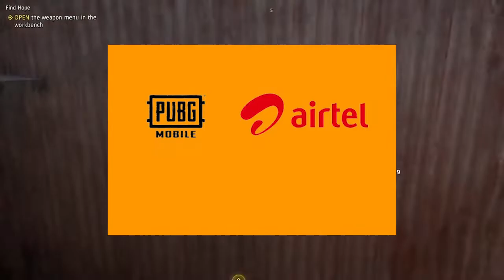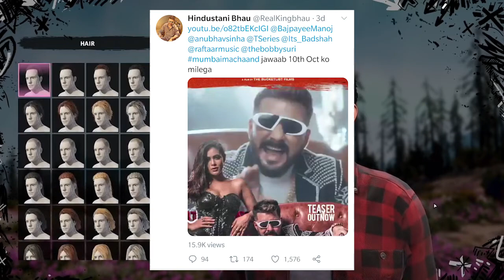Flying Beast| Kronten 2M Subs| CarryMinati Webseries| BhuvanBam New Song| Scout Hack Details| bhau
Welcome Guys this is our 2st Episode on Gaming & Social News. Hope you Like it also do share your Feedback in Comments.
FLYING BEAST INDIA NO.1 | KRONTEN 2 MILLION SUBSCRIBERS | CARRY MINATI WEBSERIES | BHUVAN BAM NEW SONG | SCOUNT CHANNEL HACK DETAILS | PUBG UNBAN POSSIBLE AIRTEL | HINDUSTANI BHAU DISTRACK

Join Daily Live Gaming Streams for More Fun & Action.